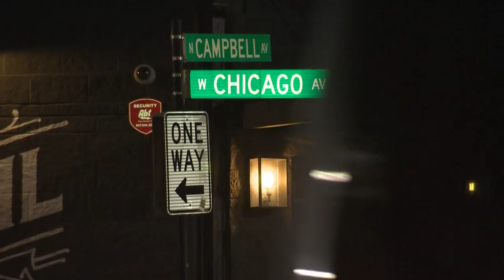Chicago's Best Chicken: Split-Rail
Elliott Bambrough heads to West Town for some chicken nuggets unlike any he’s had before.